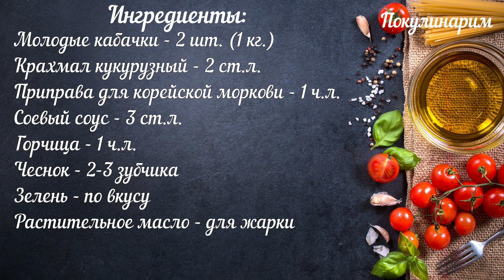Салат по-корейски, в меру острый и очень вкусный! Вкуснятина из кабачков на скорую руку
Наш Телеграмм, заходите СМОТРИТЕ НАС В СОЦ. СЕТЯХ Здравствуйте! Сегодня у нас Кабачки по корейски! Могу заверить вас, что такую закуску из кабачков вы точно не пробовали! Готовится она, быстро, а получается очень вкусной.

Ингредиенты:
🔹 Молодые кабачки - 2 шт. (1 кг.)
🔹 Крахмал кукурузный - 2 ст.л.
🔹 Приправа для корейской моркови - 1 ч.л.

00:00 - 00:11 - Вступление. Кабачки по корейски
00:11 - 00:50 - Острая заправка для кабачков
00:50 - 02:11 - Приготовление блюда
02:11 - 02:18 - Ингредиенты
Плейлисты